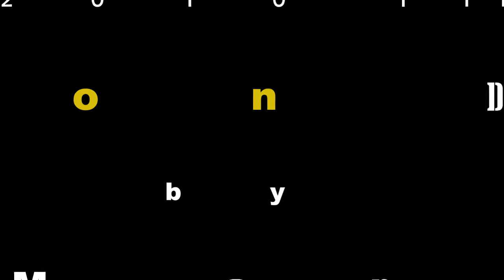Nikon D300s and Artisbatak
Some peoples  asked me to try  this on 720p, so here another version of Testing D300s. It will take sometime to download since it an HD video. Thx.